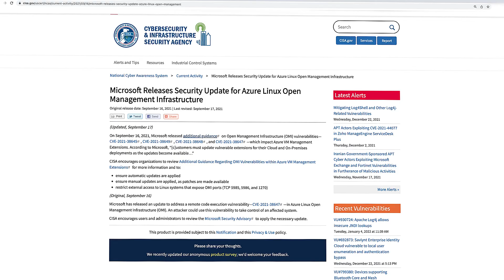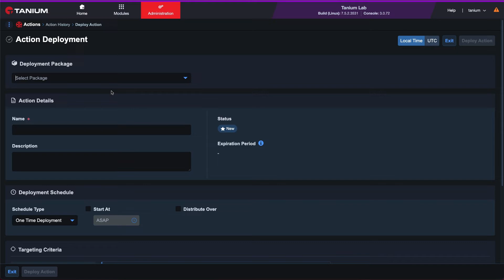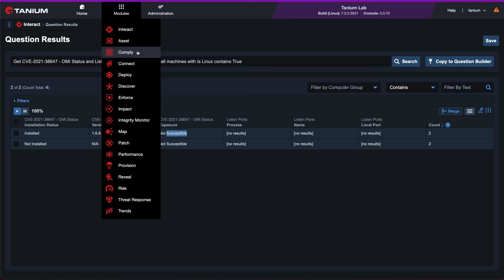How Tanium Can Protect Your Organization Against the Azure OMI Vulnerability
Recently, Microsoft issued a security advisory against multiple vulnerabilities for Open Management Infrastructure (OMI). OMI affects Linux VM’s running the OMS Agent in Azure, as well as other Linux systems that have an older version of the software.

To understand the criticality of the advisory, one of the vulnerabilities has a CVSS score of 9.8 out of the highest possible score of 10. Unfortunately, since OMI is installed automatically or as a dependency for management software, most customers were not even aware of the risk they were facing.

In this short video, we’ll show you how to use the risk and compliance management solution within the Tanium platform to protect your infrastructure against the Azure OMI vulnerability.